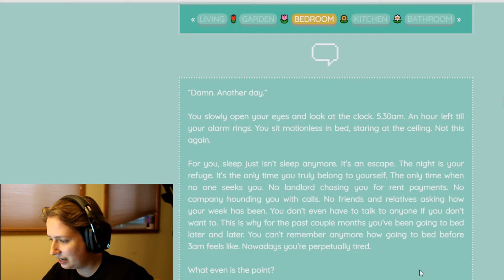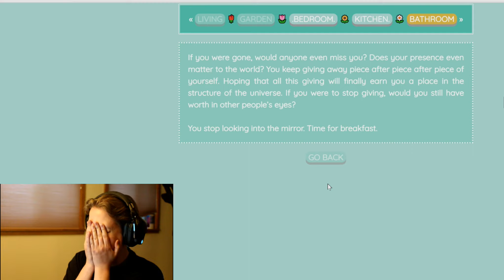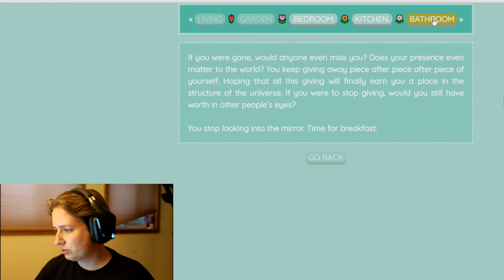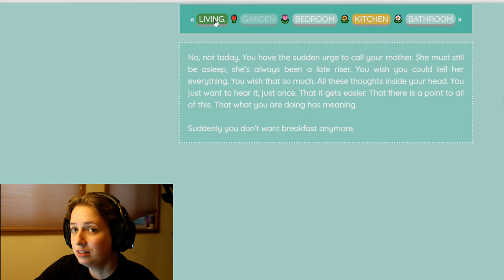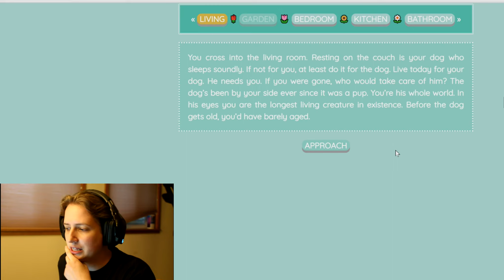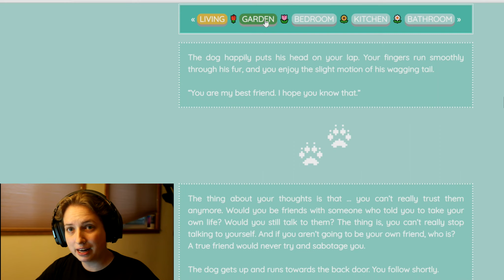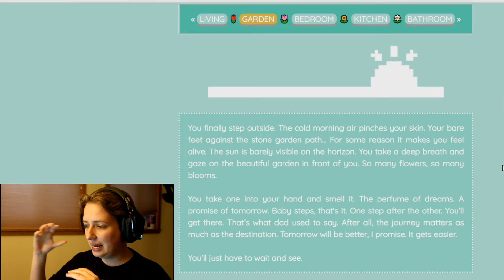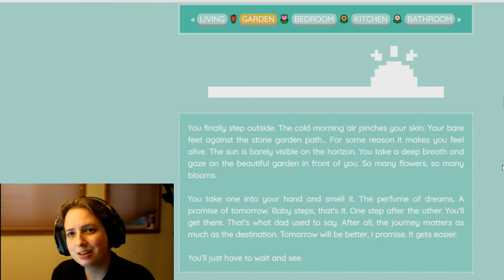I Can Grow Too | A Video Game About Depression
Hey, friends. I Can Grow Too is a game developed by Elena I.G. for a game jam that focused on the theme of mental health. In the description of the game, Elena wrote, "For the last couple of months your life has made barely any sense. Come...let's sit together on this fine morning. We don't even need to talk. I'm just happy you're here."

Likewise, I'm happy you're here with me and that we can discuss depression together. Mental health is a topic I'm passionate about as I've dealt with it (quite a lot) and some very dear friends and family have dealt with it as well. I dearly hope, after you watch this video, you'll begin to internalize the belief that you matter and you being here matters.

Some resources:

The Trevor Project -- 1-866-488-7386 or text START to 678678

If you'd like to see more of what Elena is up to, I'll link her page on itch.io below!

Thanks so much for being here with me today. Means a lot.